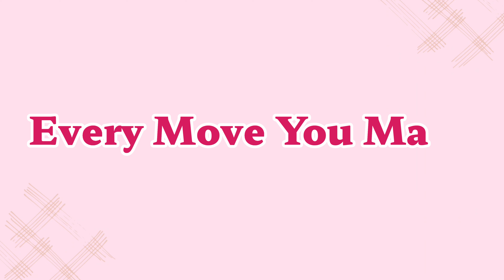Every Move You Make/Beginner 초급라인댄스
Count: 32
Wall: 2
Level: High Beginner
Choreo: José Miguel Belloque Vane (NL) & Alison Johnstone (AUS) - April 2024